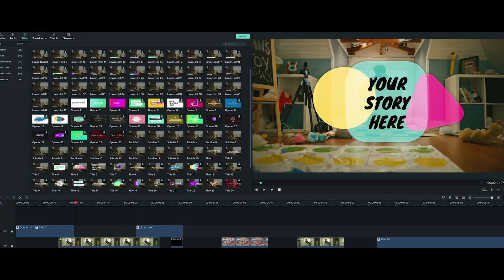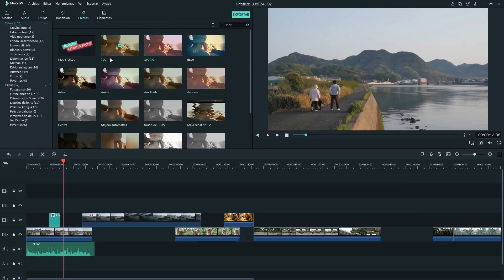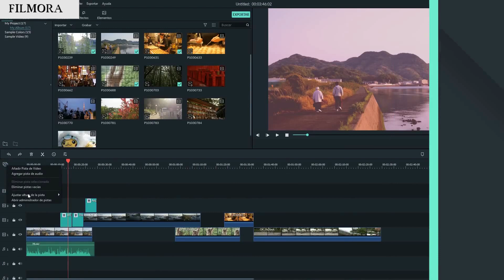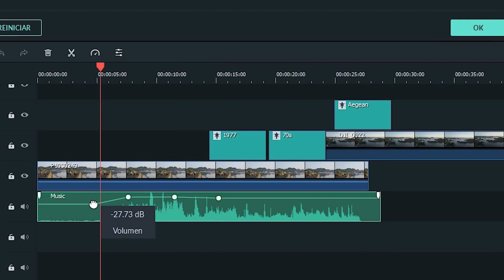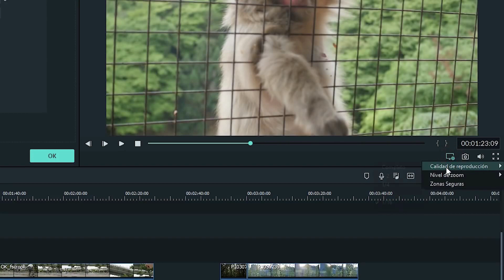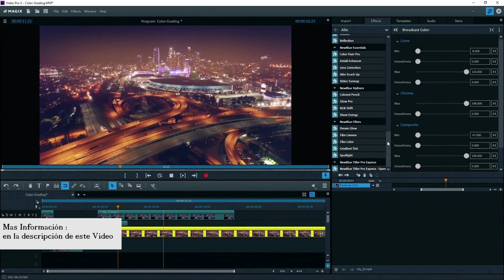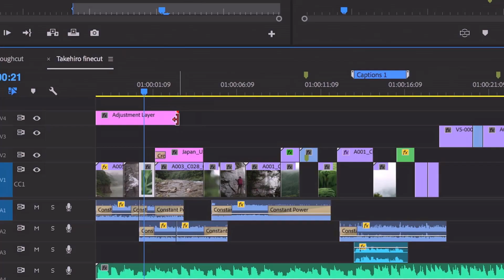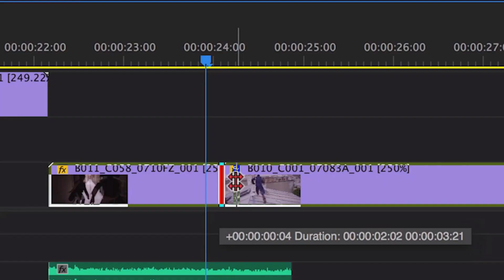TOP 3 Programas para editar videos 2019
TOP 3 Programas para editar videos 2019 edición de video
en esta sesión les presentare 3 programas para editar videos 2019
si deseas que hagamos un nuevo video deja tus sugerencias en la caja de comentarios